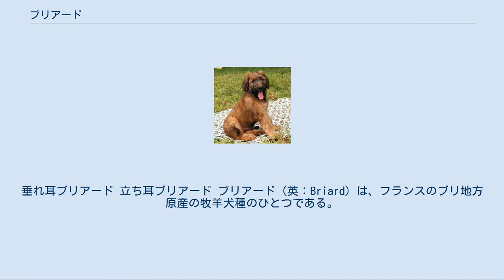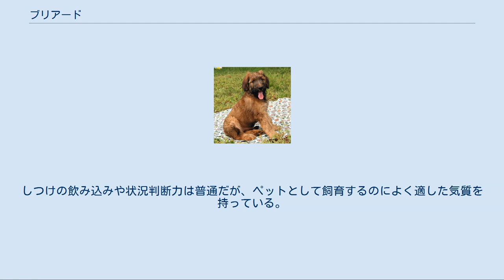ブリアード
垂れ耳ブリアード 立ち耳ブリアード ブリアード（英：Briard）は、フランスのブリ地方原産の牧羊犬種のひとつである。
 8世紀頃には既に存在していたといわれているが、生い立ちの詳しいこととは分かっていない。
ボースロンとは兄弟関係、ピカルディ・シープドッグとは親戚関係をそれぞれ持つとされている。
 詳しいことは不明であるが、かつてはナポレオン・ボナパルトにも愛され、飼育されていたことがあったとも言われている。
 この「ブリアード」という名前がはじめて使われたのは14世紀のことで、一説によると このころ起こったある出来事がその由来になっているといわれている。
14世紀にオーブリという名の男が何者かに殺害されたが、これを目撃した彼の飼い犬が主人を殺した犯人を何日も執拗に付け回し、犯人がこの者であることを村の人々に無言で訴えかけた。
この話を耳にした当時のフランス国王はその犬に主人の敵討ちを行うように命じ、犬は亡き主人の敵を討つことができた。
このことが感銘を呼び、当時決まった犬種名のなかった本種に正式な名前がつけられたという説である。
この犬と本種ははじめ「オーブリの犬」（Aubry's dog）と呼ばれていたが、それが次第に転訛していき、「オーブリの犬」→「オーブリ」→「ドーブリ」（d'aubry）→「ドブリ」（debri）→「ブリド」（Brido）→「ブリアード」となって今日の名前になったとされている。
 始めは牧羊犬として羊を誘導するのに用いられていたが、フランス革命の後には放牧地が減少したため、その必要性が薄れた。
そのため、その代わりに羊を泥棒などから守る護畜犬として主に用いられるようになった。
尚、どちらの使役でも羊はおよそ700頭ほど管理することが出来る。
 1863年にフランスでドッグショーにデビューし、1909年に正式な犬種クラブが設立された。
しかし、第一次世界大戦が勃発するとクラブは解散され、一時その存在は非常に危ういものとなった。
だが熱心な愛好家の手によりなんとか絶滅の危機は回避し、戦後犬種クラブは再結成された。
 まだ毛の短い仔犬 第二次世界大戦が起こった際には軍用犬として使われ、繁殖を推薦されたため絶滅の危機に瀕することはなかった。
軍用犬としては補給弾丸やメッセージを運び戦火をくぐって伝令をしたり、負傷者を探して仲間に知らせたり、救急箱を渡したりすることなどに使われていた。
 第二次世界大戦の後はその人目を引く容姿と温和な性質から世界的に人気の犬種となり、現在は実用犬としてよりもペットやショードッグとして飼育されることのほうが多くなってきている。
 ちなみに、後述するが耳の形には2つのタイプがあり、地域によって好まれるタイプが異なっている。
ヨーロッパでは垂れ耳、南北米や日本などでは立ち耳のタイプが好まれる傾向にある。
 日本ではまだ知名度はあまり高くないが、数年に一度輸入されて国内登録が行われている。
2010年度も登録が行われた。
 ブリアード 目まで覆っている、長く豊かで少しウエーブがかったシャギーコート（むく毛）が印象的な犬種である。
このシャギーコートは雨風をしのぎ、防寒をするために発達したものである。
毛色はフォーンやブラック、グレー、アイボリーなどの単色だが、マズルと耳が黒くなることが多い。
筋肉質の引き締まった体つきをしていて、脚は長く、後ろ足には2本の狼爪（ろうそう、デュークロー）がある。
ショードッグでも狼爪は切除しない。
マズルは太く短めで、目の大きさは普通である。
 耳には垂れ耳と立ち耳の2タイプがあり、耳の形が違うだけでずいぶんと違った印象になる。
いずれのタイプも耳には飾り毛がある。
かつて垂れ耳のものは断耳を施して立たせることもあったが、現在は垂れているものは垂れたままでもよいということになっている。
なぜ地域によって好まれる耳のタイプが異なっているのかはよく分かっていない。
垂れ耳のものと立ち耳のものの間での交配はあまり好ましくないとされ、控えられている。
 尾は長くふさふさとした垂れ尾。
体高57〜69cm、体重34kg前後の大型犬で、性格は従順で愛情深く、優しい。
家族だけでなく家族以外の人や犬とも仲良くすることが出来、子供や仔犬の面倒を見ることも大好きである。
しつけの飲み込みや状況判断力は普通だが、ペットとして飼育するのによく適した気質を持っている。
ただし、やはりもとが一日に合計80kmもの距離を走り回る犬種であるため、運動量の多さには覚悟が必要である。
かかりやすい病気は大型...